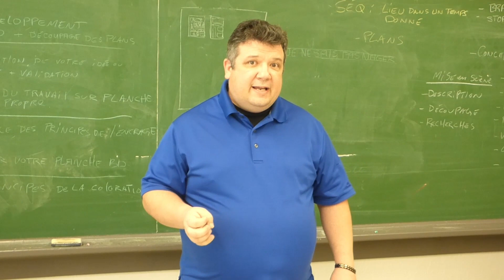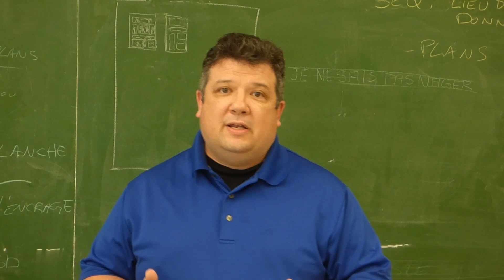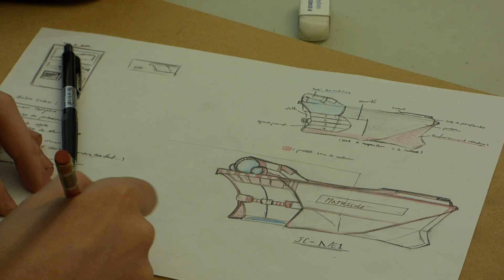Bande dessinée pour les 9 - 15 ans par Mario Lessard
Mario Lessard explique les objectifs de ce cours.